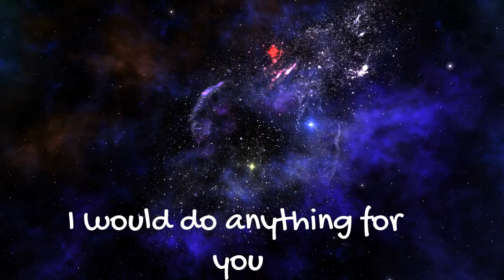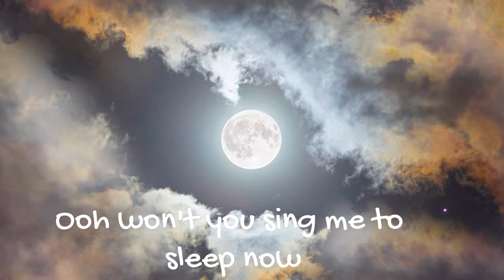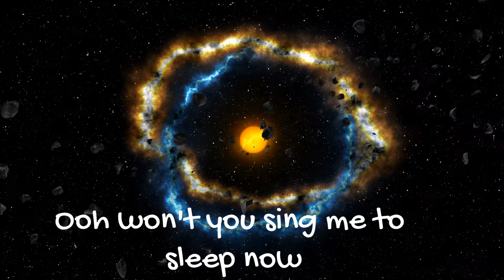Sing Me to Sleep - Alan Walker - (ASENDO REMIX)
To use in your videos
Music: Sing Me to Sleep - Alan Walker - (ASENDO REMIX)